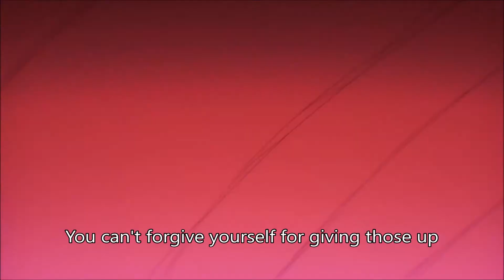Fate/Kaleid Liner Prisma☆Illya: -Licht- Trailer PV 2 - English Subtitle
This is an English fan translation for the 2nd PV of the Prisma Illya: -Licht- The Nameless Girl animated movie, set to be premiered August 27th, 2021.

Fate/Kaleid Liner Prisma Illya is the property of TYPE-MOON, Kadokawa, Silver Link, and Hiroshi Hiroyama.